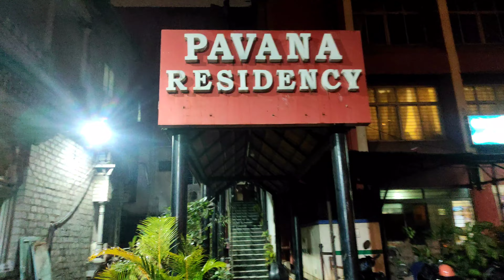September 11, 2022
pavani residency in banglore